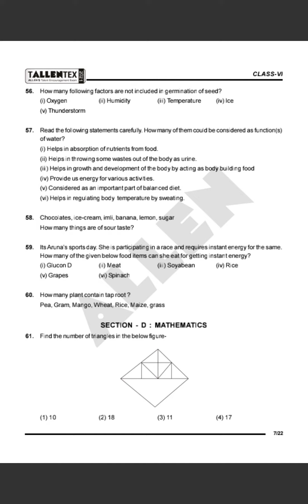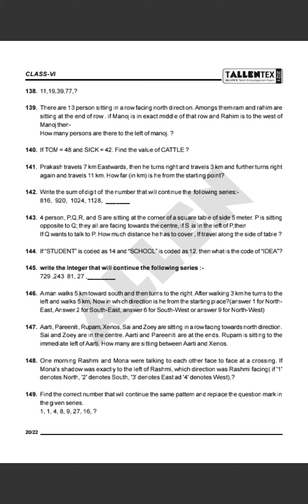Tallentex Class 6 sample paper